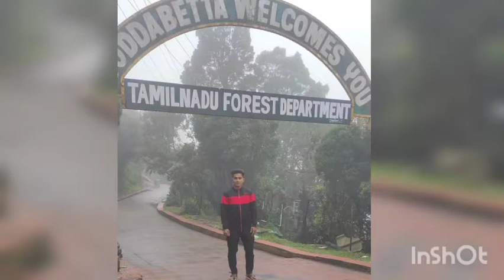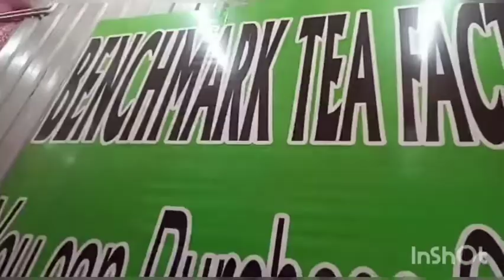ootty vlog part 2|razis passion